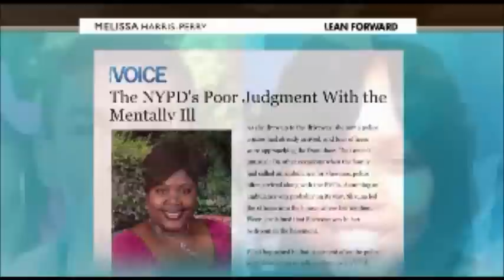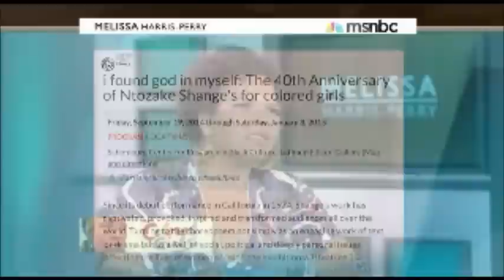Ntozake Shange on the prevalence of domestic abuse